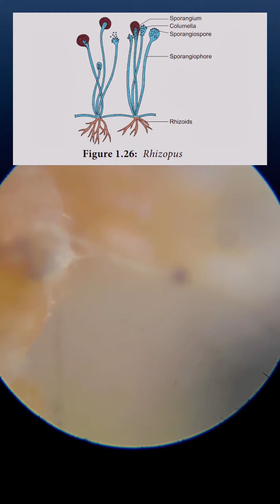පාන් වලට හැදෙන දිලීර අන්වීක්ෂයෙන් බලමු|bread mold Under the Microscope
bread mold Under the Microscope